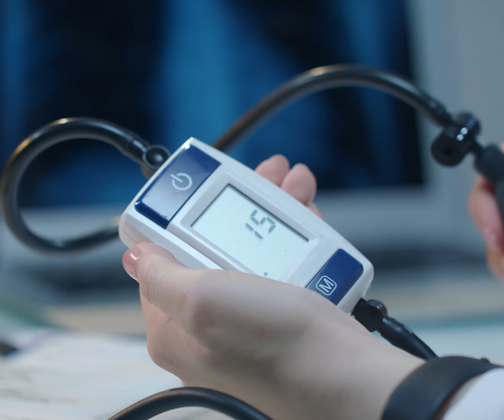Urólogo revela el secreto para durar más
@MaggieMagana entrevista al doctor Ricardo Madrigal, un experto urólogo que nos revela algunos secretos de como mejorar el desempeño con tu pareja. Es un problema muy común por lo que te invitamos a escuchar esta valiosa información.

BADABUN NETWORK ©